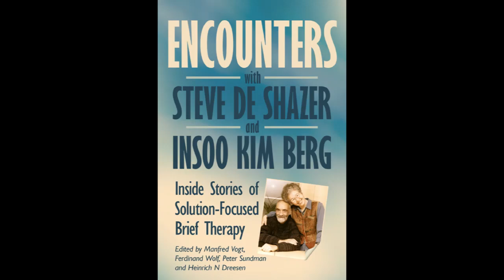Steve de Shazer and Insoo Kim Berg: From problem to solution (1994) Part 2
Steve de Shazer and Insoo Kim Berg in an audio recording of the second of their two presentations at the joint MRI/BFTC conference The Global Reach Of Brief Therapy, Sunny Vale CA, 26-27 August 1994.

This session is interesting for a number of reasons. Firstly Steve and Insoo usually worked separately, and there is not much material of them speaking jointly.  Secondly, de Shazer in particular is on confident and assertive form in these sessions (not always the case). His book Words Were Originally Magic had just been published, and he had a lot to say at this time.

This conference was a rare occasion when the two leading 'brief therapy' approaches of the time shared a joint event. MRI model brief therapy (problem solving/pattern interrupting) led the way in the 1960s and 1970s. The later Solution-Focused brief therapy of Berg and de Shazer, thoroughly inspired by the MRI model while simplifying it, appeared in the 1980s and by this time was beginning the be in the ascendancy around the world. it has since gone on to global usage and application. Berg and de Shazer were supposed to have presented a talk each, but on the morning of the event decided to pool their resources and present both sessions together.  The result is a compelling and insightful insight of these two masterful practitioners talking about their work to a well-informed audience.  (Jenny Clarke and I were also in the audience, not so well-informed at this stage!)

In this second part of the talk we hear about how to respond to 'nothing is better since last time', using scales, how to stop working with 'therapy junkies', debriefing homework, using teams 'behind the mirror' or not, how filling out the DSM form is not therapy, and more .  This inspiring talk gives a fascinating insight into de Shazer and Berg's work in the mid 1990s.